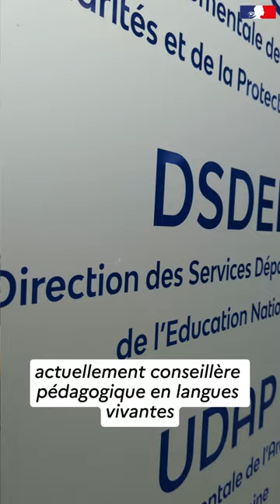EquipeDesFrançais | Valérie Lhuillier, CPD en langues vivantes à la DSDEN du Loir-et-Cher (41).